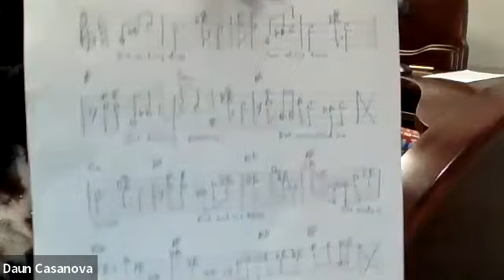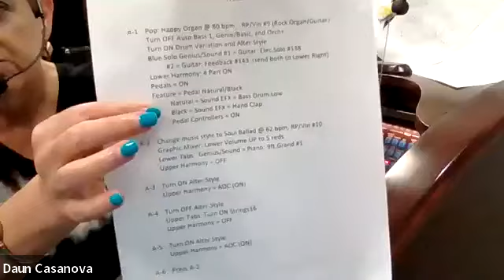Daun's Wed. Intermediate V.C. “We Will Rock You/We Are The Champions” (Aug 24, 2022)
"Re-Arranging", Chords, Finger Positioning, Set Up suggestions and more!